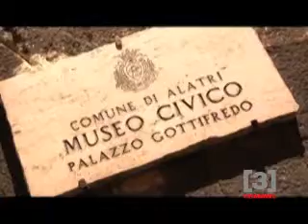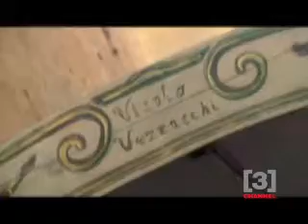Voi siete qui Alatri seconda parte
La puntata "VOI SIETE QUI" dedicata alla città di Alatri in provincia di Frosinone in Italia . Conducono Alfonso Zambrano, Barbara Chieffo. "VOI SIETE QUI" è il nuovo format di 3 CHANNEL TV in onda sul canale 904 di SKY e in tutta Italia sulle varie frequenze consultabili dal sito Per la Puglia "VOI SIETE QUI" è in onda nel palinsesto di 3 CHANNEL TV sul digitale terrestre canale 77 e 100. Montaggio e riprese Simone Nestori. Riprese Alessandro Agliano'.